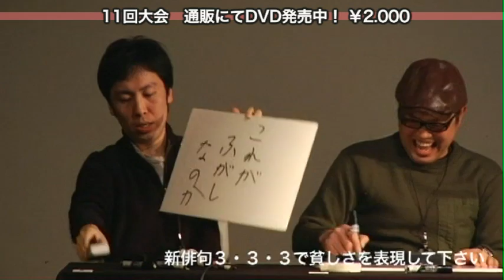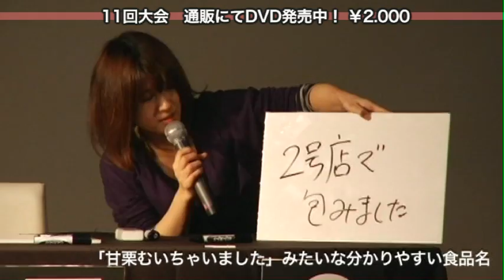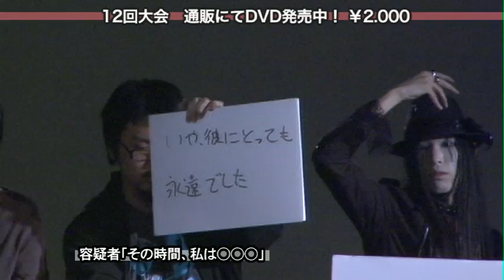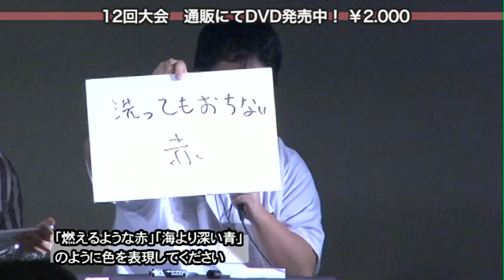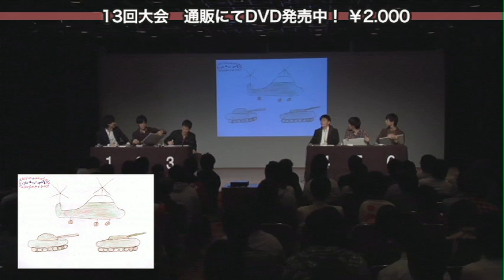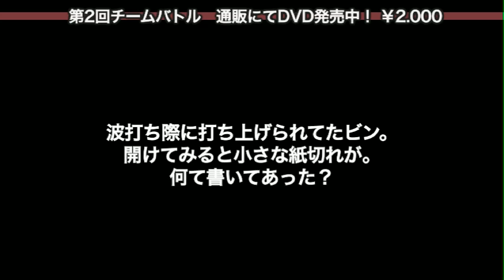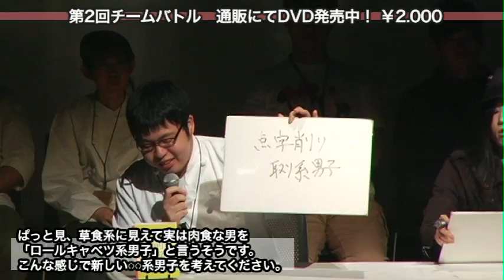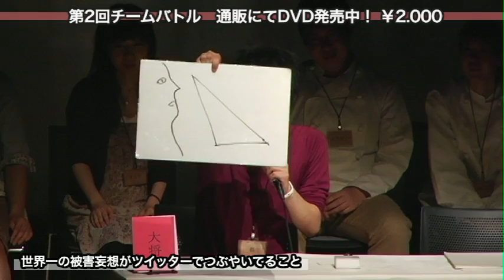大喜利天下一武道会 過去大会DVD販売中！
★★DVD購入（通販）はこちらから★★

《第14回 大喜利天下一武道会》開催迫る！
■日時：2013年2月3日（日）
‹参戦者›エントリー料金：2,000円
‹見学者› 予選チケット：1,000円